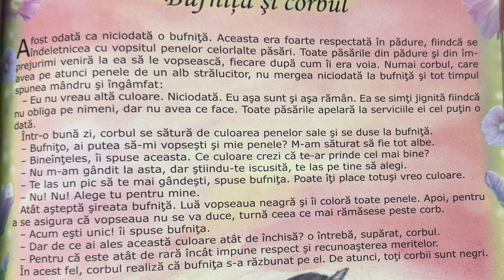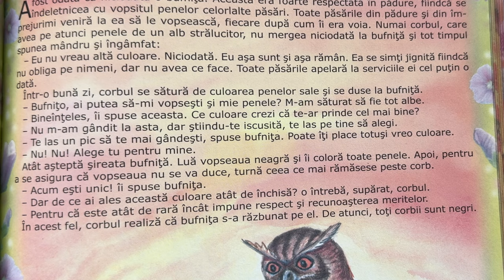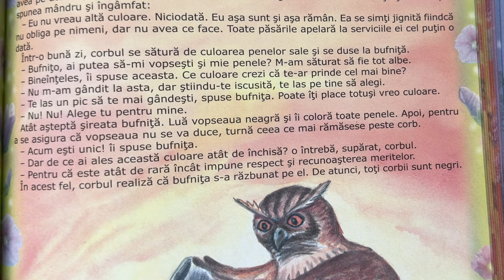Bufnița și corbul 🦉Povești pentru copii în limba română | Povești scurte 4K (194/365)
Povești noi cu bufnița și corbul pentru copii. Povești pentru copii în limba română. Povești scurte audio în 4K. Să citim o carte de poveste împreună. Basme și povești de lectura.

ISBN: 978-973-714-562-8